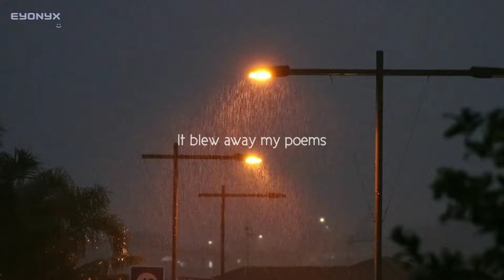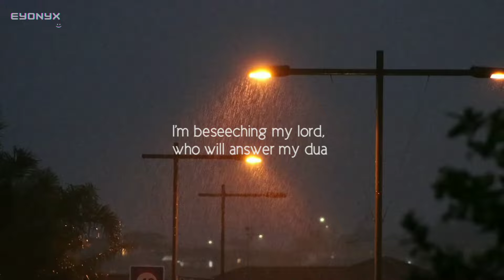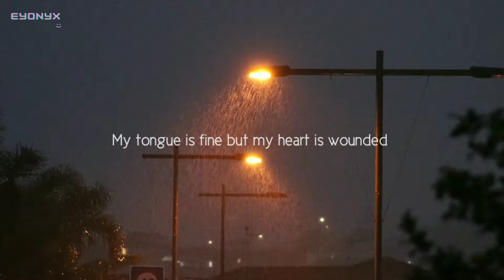Syria - Nasheed (Slowed + Reverb ) | Lyrics | Muhammad al Muqit | Eyonyx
Music Name : Syria (Slowed + Reverb)
Artist : Muhammad al Muqit
Album : Syria - Nasheed
Slowed & Edited by : Eyonyx